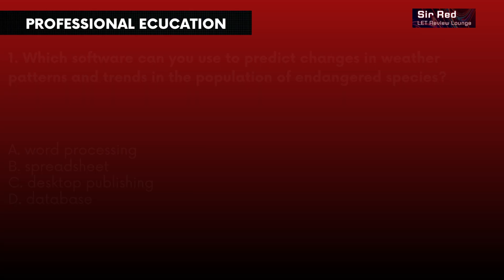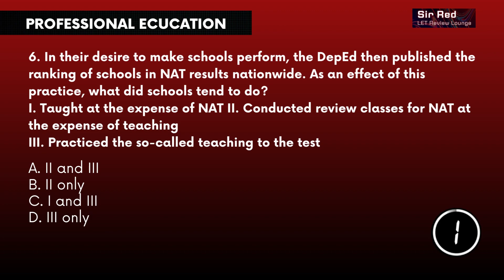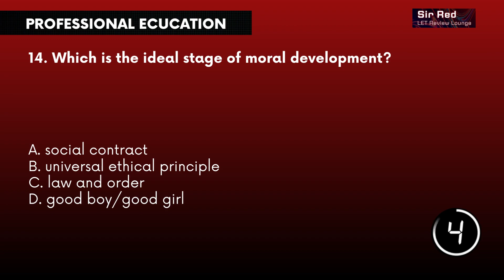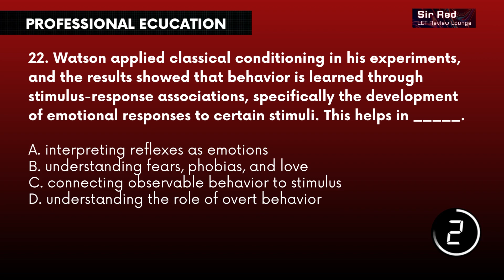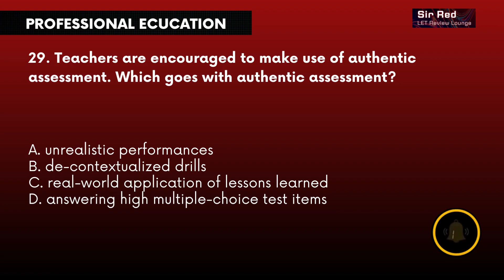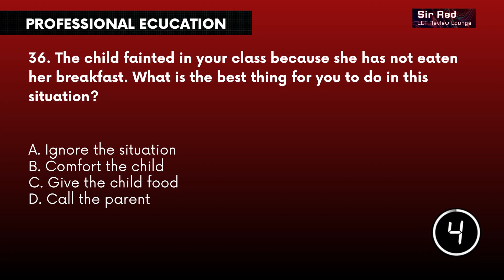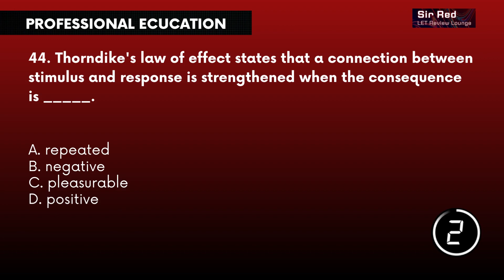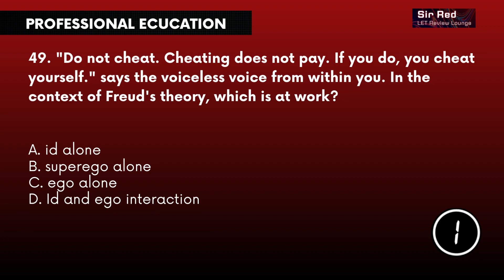PROFED | Part 5 - LET BOARD EXAM QUESTIONS 2023 LET REVIEWER 50 Items | PREBOARD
LABAN FUTURE LPT!